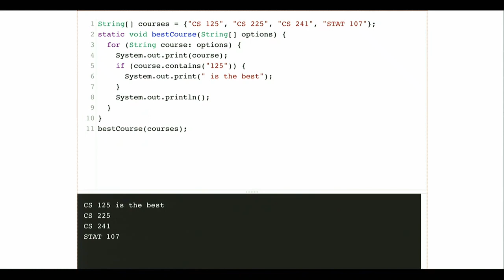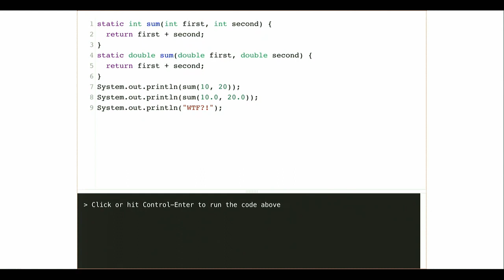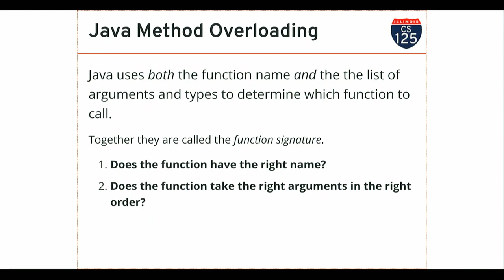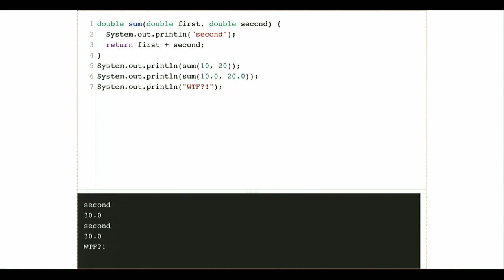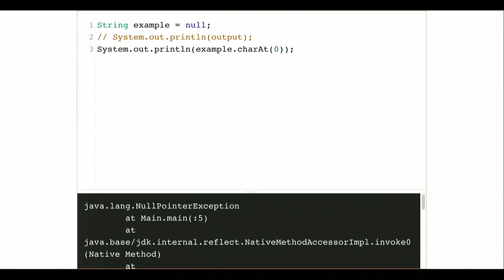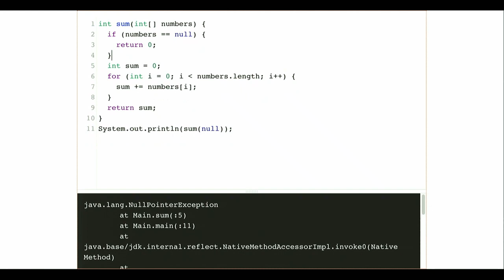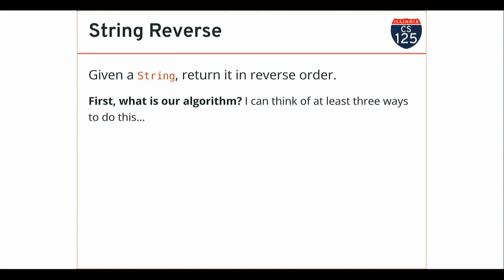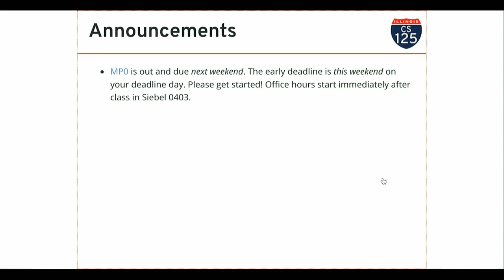CS 125 Spring 2020: Fri 2.7.2020. Practice with Functions and Strings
A discussion of method overloading and type casting, followed by more practice with Java functions and Strings.